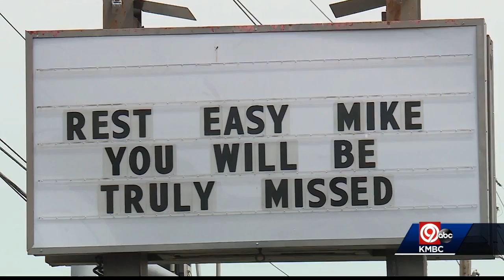Zarda Bar-B-Q co-founder remembered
Mike Zarda, co-founder of the iconic Kansas City restaurant, passed away on Sunday.